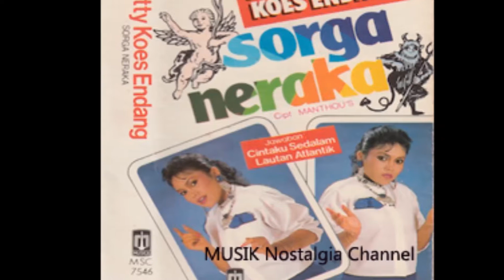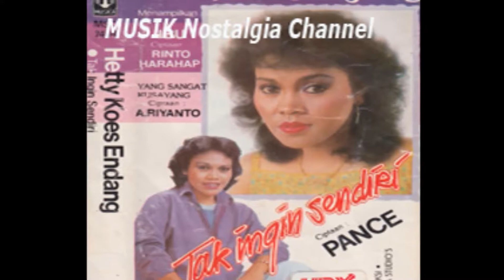HETTY KOES ENDANG -- TITIK SALJU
Terima Kasih